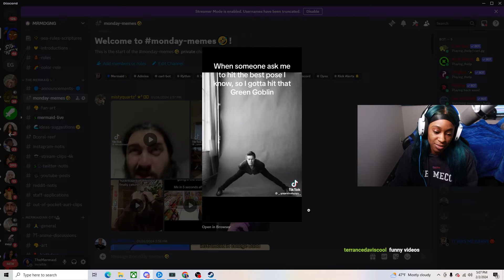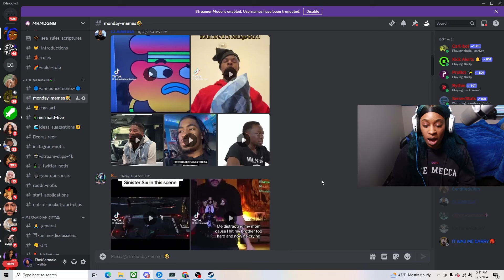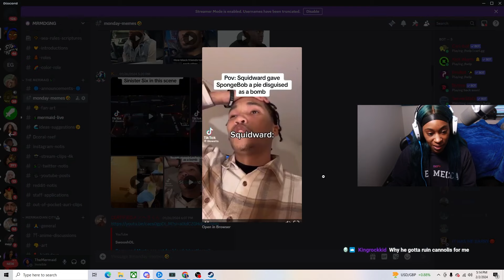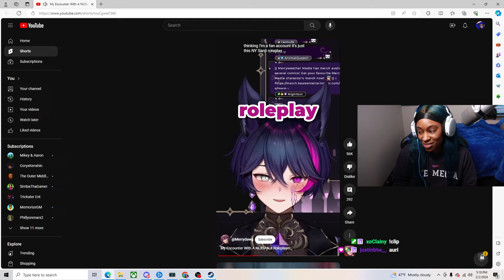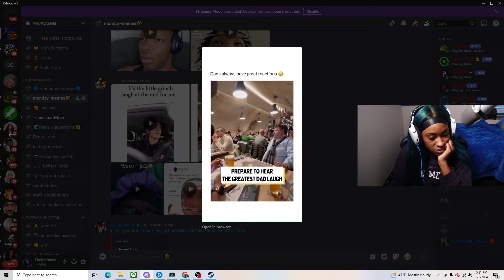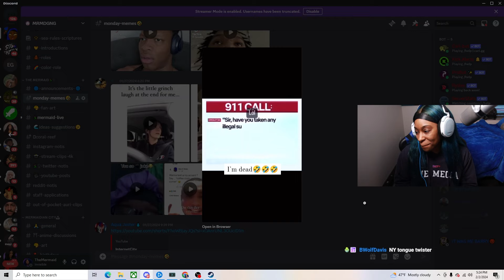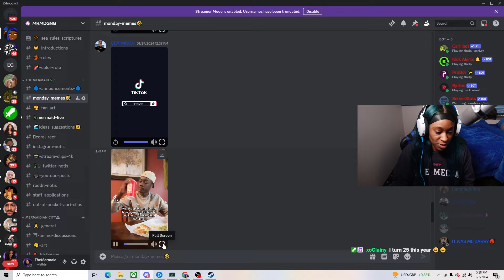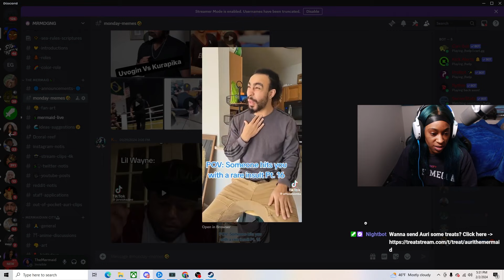Memes Monday Pt 29 | Cartoons Was Clearly NOT For Kids🤣😲